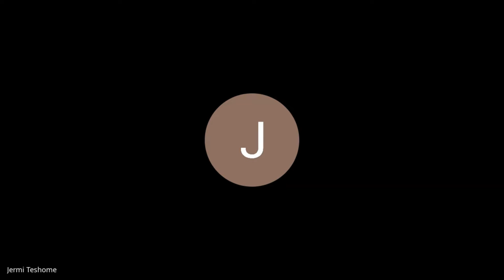Batch 5 Week 0 Day 4 - Daily Stand up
10 Academy Batch 5 Week 0 Day 4 - Daily  Stand up